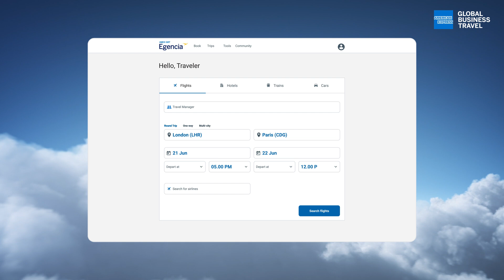Optimize business travel with Amex GBT Egencia’s Machine Learning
Discover how Amex GBT Egencia is revolutionizing corporate travel with advanced machine learning. Our cutting-edge technology taps into extensive travel data from travelers and bookings, offering a highly personalized travel experience. With Amex GBT Egencia Smart Mix for Air and hotel, we analyze over 150 attributes from a decade of data, delivering tailored search results that help you find the perfect flights and hotels swiftly. Over 90% of users find their ideal option in the top ten recommendations, continually refined for even better results. Manage costs efficiently with Amex GBT Egencia’s Savings Finder for Hotel, which monitors post-booking price drops and automatically rebooks at lower rates, updating itineraries and tracking savings. On average, it saves $32 per hotel booking and has saved customers over $26 million since April 2022. Simplify approval configurations with our ML-powered recommendation tool, analyzing data from over 2,000 clients and 65,000 workflows to suggest optimal approval settings. Amex GBT Egencia leads the way in business travel transformation, applying machine learnings models to vast corporate travel data, streamlining travel management, delivering substantial savings and enhancing the traveler experience.